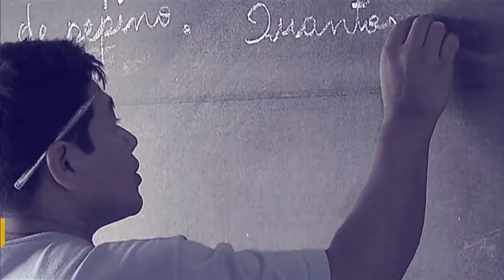Motoristas de caminhões e ônibus precisam fazer exame toxicológico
POR DENTRO DO GOVERNO - 12.01.17: Motoristas de caminhão, ônibus ou van que vão tirar a carteira ou querem renovar o documento de habilitação precisam apresentar exames toxicológicos. Esse tipo de análise acusa se houve uso de substância lícita ou ilícita.